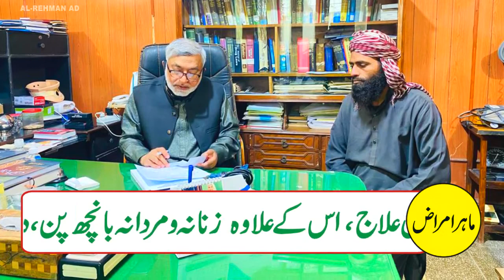Dr Mushtaq Mazari Rojhan Ad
Video from Rehman